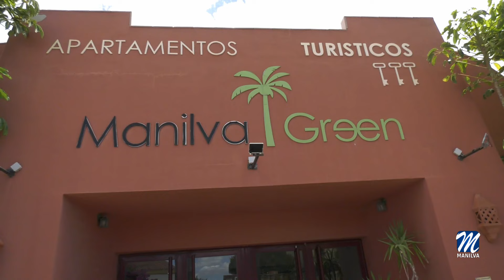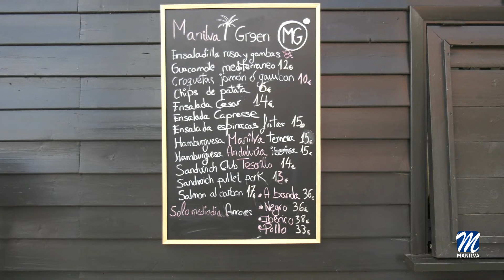Manilva Green abre su chiringuito al público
Visitamos el apartahotel, Manilva Green, con motivo de la apertura de su chiringuito en la piscina tanto para los huéspedes como para los que deseen disfrutar de este espacio con unas vistas únicas.

Nos citamos con Rafael Rossell, director de Manilva Green para que nos cuente todos los servicios de esta zona chill out.

Próximamente, como nos explicaba Rossell, ampliarán su carta y ofrecerán cócteles. Además, cuenta con una zona habilitada para poder aparcar.

Este establecimiento se encuentra en el Camino El Peñoncillo número 24, para más información pueden visitar su página web.

Redacción: RTVManilva